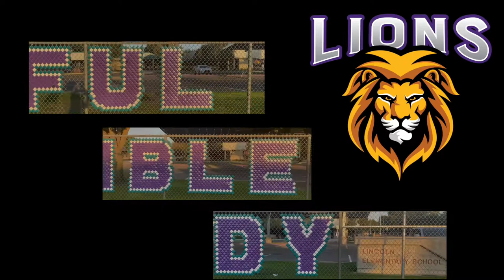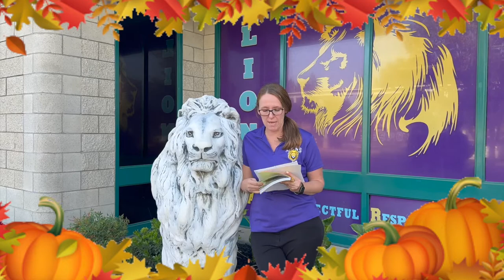The Lion Roar for Wednesday, October 5, 2022